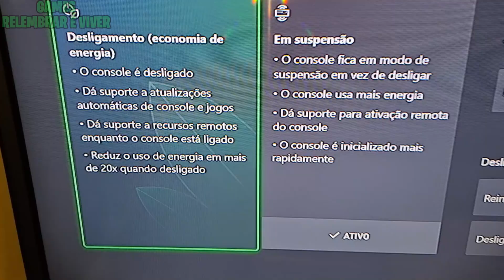Como desligar Xbox pelo controle - Como desligar Xbox one [2024]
Saudações! Jovens! Nesse vídeo estarei mostrando como desligar seu Xbox corretamente para evitar danos no HD com a nova atualização da Microsoft desligando o Xbox one pelo controle!

Conectando PS1, PS2, PS3, PS4 e SNES em TV de tubo, TV modernas usando cabo HDMI, vídeo componente, cabo áudio e vídeo e dicas